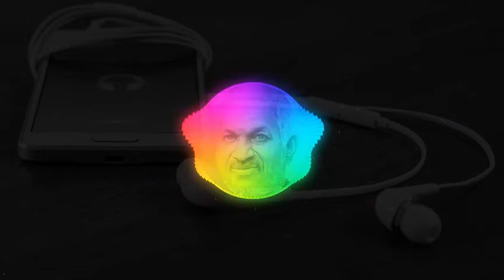Un Nejai Thottu - Audio Song - Retro Tamil Song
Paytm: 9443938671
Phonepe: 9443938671